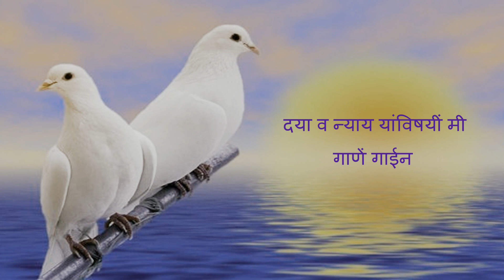Dava va nyay , psalm 101 ,Gospel Song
Singer - USHA TIMOTHY CHANDEKAR
Song by PHILIP SAMSON